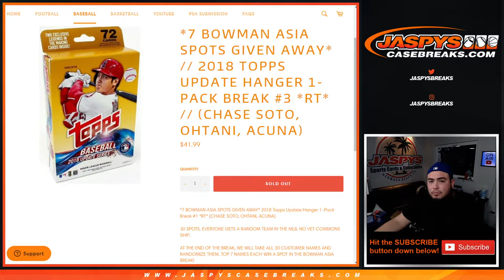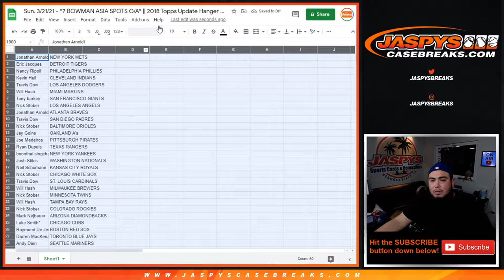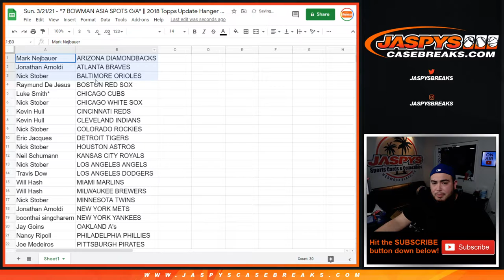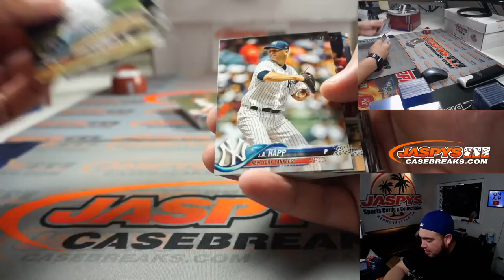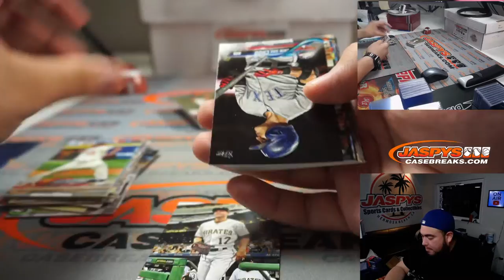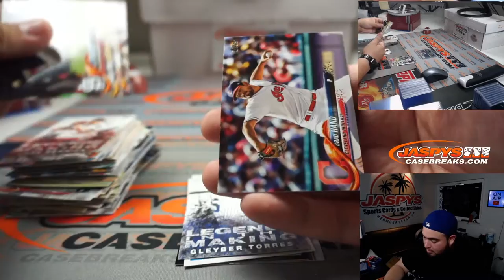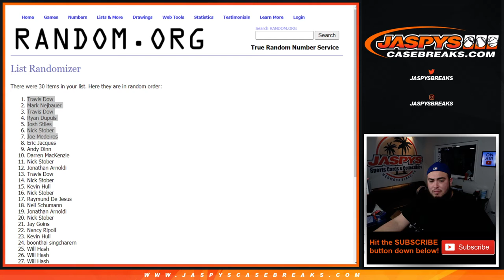Sun. 3/21/21 - *7 BOWMAN ASIA SPOTS G/A* || 2018 Topps Update Hanger 1-Pack Break #3 *RT*